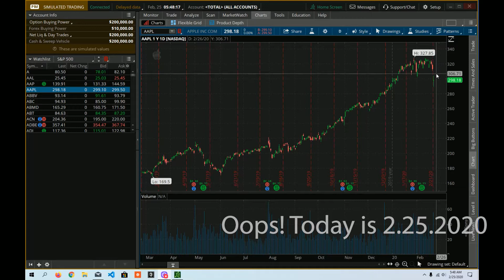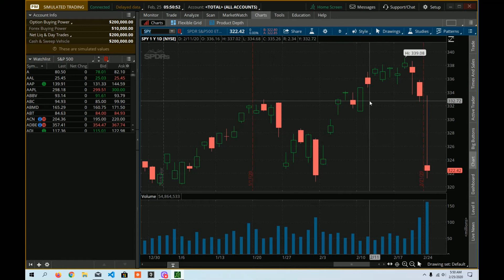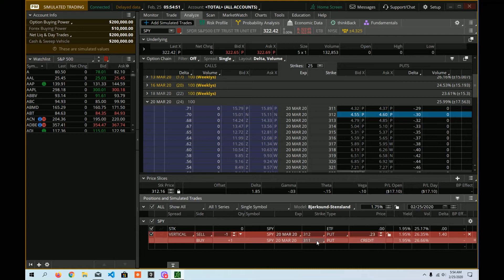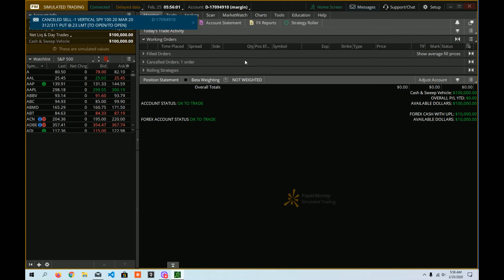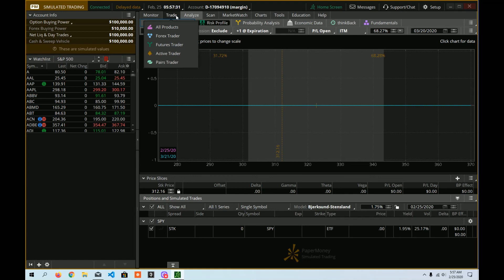How to Paper Trade Options - ThinkOrSwim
We pick up where we left off last time with paper trading inside of ThinkOrSwim from TD Ameritrade. In this video, you will learn how to take a simulated options position on an ETF (also known as paper trading). You will also see the associated risk profile for this position.